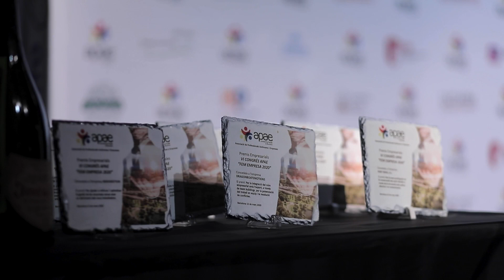VI Congrés APAE "Fem Empresa 2020/21"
10 de juny del 2020/21

Després d'un any de confinament, tancaments d'empreses, obertura d'altres nous tipus de negocis i d'oportunitats tecnològiques, per fi celebrarem el "VI Congrés APAE FEM EMPRESA 2020/21" a Barcelona, al TEATRE GOYA amb totes les mesures de SEGURETAT SANITÀRIA PERTINENTS, amb col•laboració amb el Teatre GOYA i amb Acció Preventiva a causa de la COVID-19. Horaris, Distanciament, Mascaretes, Capacitat (50% de capacitat del teatre).

Aquest any tindrem el plaer que l'acte dels Premis "APAE FEM EMPRESA 2020/21" tindrem com a Mestre de Ceremònies a l'actor Roger Pera i amenitzarem la jornada amb el Tenor Josep Viader i la Soprano Isabel Ricciarti di Gaudesi i comptarem amb+/-200 empreses multisectorials

Dia: 10 de juny del 2021

Horari: de 11 h a 15 h (Acreditacions a partir de les 10:00h)

Lloc: Teatre GOYA (C/ Joaquim Costa, 68 (Barcelona)

Després de sis anys d'intens treball en equip, APAE ha començat a assolir fites, d'acord amb el seu objectiu de donar sortida al professional autònom, a les petites empreses i als nous emprenedors, esdevenint així un mitjà on aquests públics puguin trobar connectivitat, recursos, alternatives i possibles solucions als seus reptes professionals diaris.
També comptarem amb diferents mitjans de comunicació, TV, Premsa escrita, Ràdio, etc... per fer-se ressò de l'acte.

Farem un lliurament de Premis Empresarials, premiant a diferents empreses o professionals per la seva trajectòria professional o la seva capacitat de crear ocupació, per a potenciar el teixit empresarial de Catalunya.

Per l'entrega dels guardons d'aquest any comptarem amb
H.  Sr.  Jaume Giró Conseller d'Economia i Hisenda de la Generalitat de Catalunya, la H. Sra. Elsa Artadi Diputada del Parlament de Catalunya, Excm. Sr. Jaume Alonso- Cuevillas Diputat del Parlament de Catalunya, Excm. Sra. Eva Parera Diputada del Parlament de Catalunya, Sr. Jaume Collboni Primer tinent d'alcalde de l'Ajuntament de Barcelona en l'Àrea d'Economia, Treball, Competitivitat i Hisenda, Excm. Sr. Joan Canadell i Bruguera President del Consell General de les Cambres Oficials de Comerç, Indústria i Navegació de Catalunya,  juntament amb el Sr. Òscar Tamarit, Fundador i President d'APAE i la Sra. Trinitat Pujol Fundadora i CEO d'APAE.

Tenim noves empreses més grans, socis d'Honor molt reconeguts en l'àmbit empresarial, com el Sr. Daniel Martínez del Grup FOCUS, la Sra. Therese Jamaa del GSMA, el Sr. Joan Juvé i Santacana de Juvé&Camps, la Sra. Anna Font i Tanyà del Grup Bon Preu, el Sr. Pera Gran de Catgas, el Sr. Ismael Castellá de CLEVERMOB, el Sr. Ignacio Arévalo d'OPEL- Vauxhall,entre d'altres

Tenim confirmada l'assistència de diverses personalitats de l'àmbit empresarial, polític i social de Catalunya
Per qualsevol dubte o aclariment, el tel de contacte és 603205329.

Per la teva seguretat:
*Serà necessari arribar al teatre amb un mínim de 45 minuts d'antelació del començament de l'acte, per a facilitar l'entrada escalonada i complir la normativa d'accés al teatre. Gràcies per la teva col•laboració.
*Regal d'una Mascareta APLUS als assistents.
* Tests ràpids d'antígens GRATUÏT, però OBLIGATORI (valorat amb 35 €) a càrrec d'ACCIÓ PREVENTIVA, una vegada inscrits passarem enllaç per donar dia i hora entre 48 h i 24 h abans de l'acte, per garantir la seguretat de tots els assistents.
* Les mesures de seguretat de la COVID-19, son actualitzades a 9 d'abril de 2021, subjectes a canvis segons evolucionin les recomanacions de les autoritats sanitàries.

Atentament
Oscar Tamarit
Fundador i President d'APAE